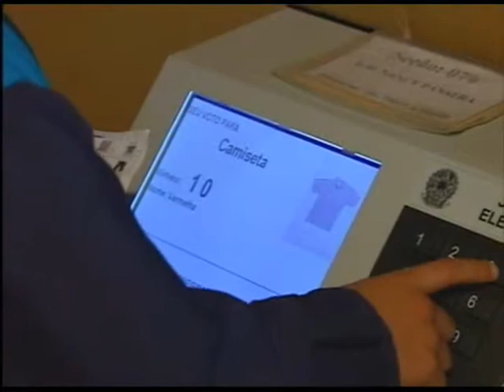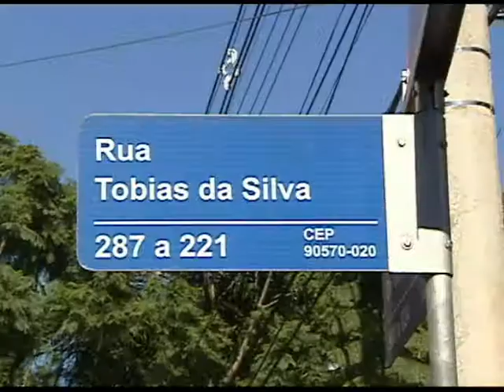Ulbra Notícias - 07 de junho de 2010 - Bloco Final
Ulbra Notícias

A reportagem de Eduardo Costa, no último bloco do Ulbra Notícias, investiga os prós e os contras do uniforme obrigatório nas escolas municipais de Canoas. A Câmara de Vereadores da cidade aprovou recentemente, por unanimidade, o projeto de lei que obriga o uso do uniforme escolar. Só falta agora a aprovação do prefeito.